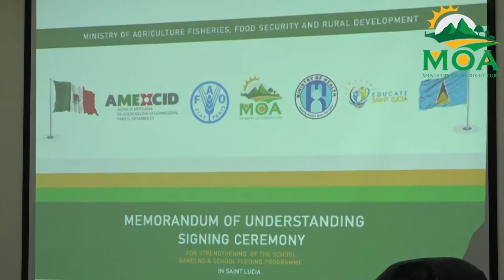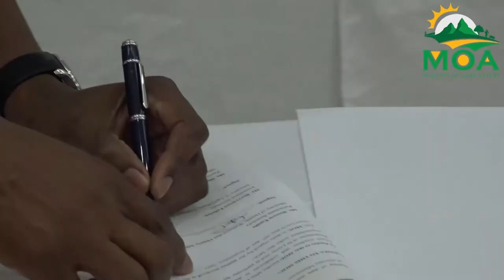MOU signed National School Feeding Programme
The ministries of Agriculture, Health, and Education collaborate on enhancing school gardens and school feeding programs in accordance with UN SDGs.